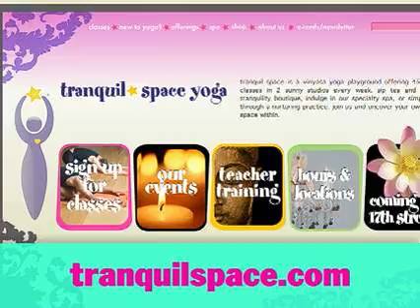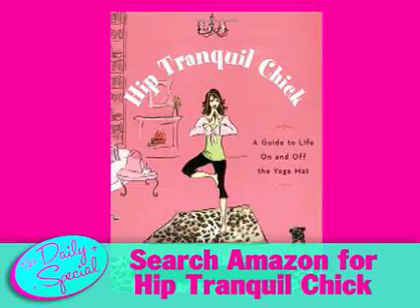Kimberly Wilson yogini and author of hip tranquil chick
04.09.08 Kim rants via the Kim Cam about just how fed up she is of being objectified by gross guys on the street. Then she gets her om on with Kimberly Wilson, author, blogger and podcaster, and creative director of Tranquil Space Yoga.